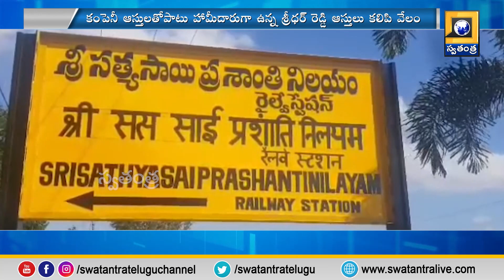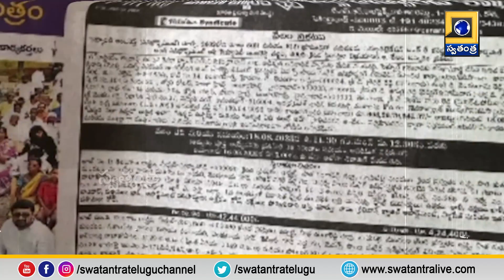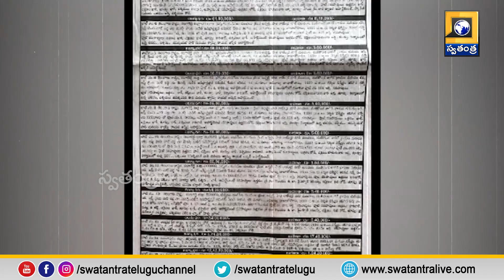Mla Sridhar Reddy: ఏకంగా ఎమ్మెల్యేకే కెనరా బ్యాంకు అధికారుల నోటీసులు | Swatantra TV